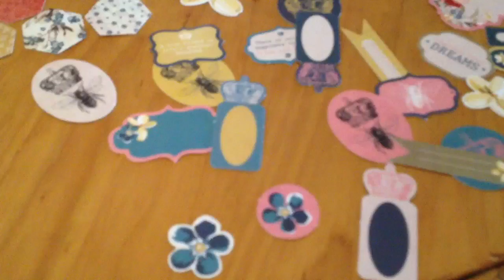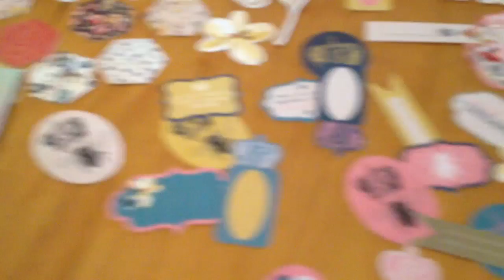Happymail from Manda